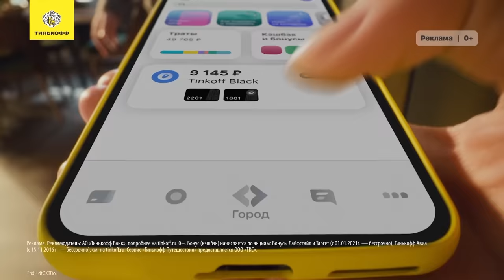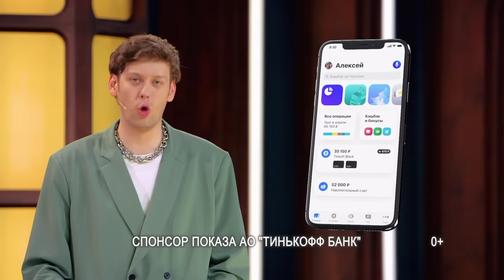Импровизаторы | Сезон 2 | Выпуск 8 | Валя Карнавал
Заправляйтесь, не выходя из машины, заказывайте продукты и покупайте билеты на мероприятия — прямо в приложении Тинькофф в разделе Город!
Архив Erid: LdtCK3DoL

Биг Маэстро Бургер такой большой, что в голове не укладывается. Только в Rostic’s и KFC! Подробнее
Архив Erid: LdtCKappN